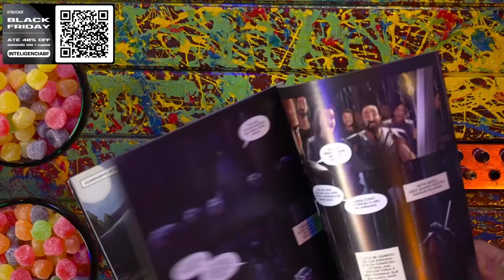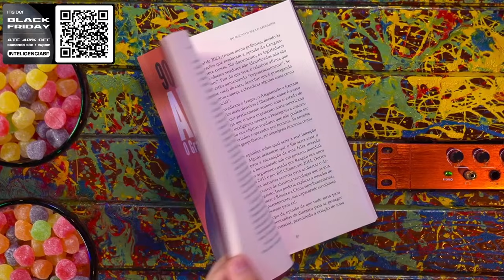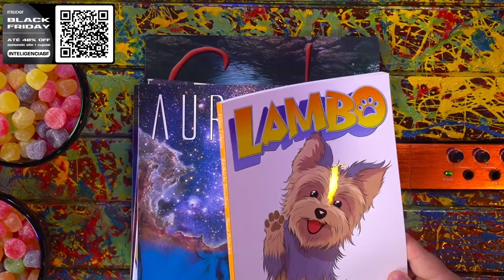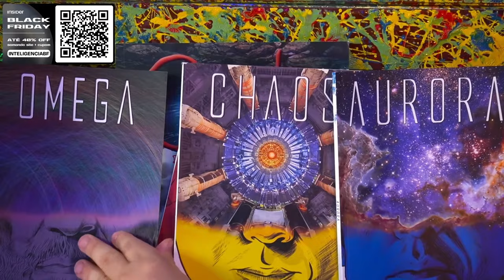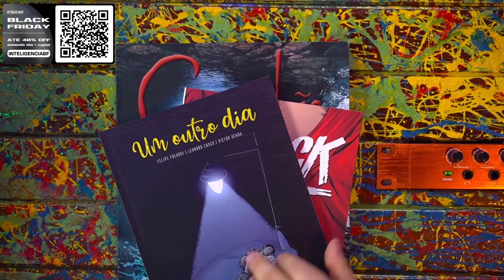ESTAMOS VIVENDO O FIM DOS TEMPOS? DANIEL, WENDEL E FELIPE - Inteligência Ltda. Podcast #1032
DANIEL LOPEZ é pastor e jornalista, WENDEL MIRANDA é empresário, e FELIPE FOLGOSI é ator e roteirista. Eles vão trocar uma ideia sobre a grande possibilidade do mundo estar chegando ao fim. O Vilela está muito ansioso pra ver como o mundo vai acabar, pois ele estava lá quando tudo começou.

Capítulos:
00:00:00 - Início
00:26:00 - A tecnologia do apocalipse
00:46:00 - A marca da besta
01:16:00 - O anticristo
01:41:00 - A nova ordem mundial
01:57:00 - Perguntas

Começou a Black Friday Week na Insider!

CAIXA POSTAL
81969 | CEP: 05619970 | São Paulo - SP

- Canal de Stand-up: Rogério Vilela
CAPTAÇÃO, PRODUÇÃO E EDIÇÃO: Fábrica de Quadrinhos
ROTEIRO: Fabio Mantoanelli
REALIZAÇÃO: Fábrica de Quadrinhos